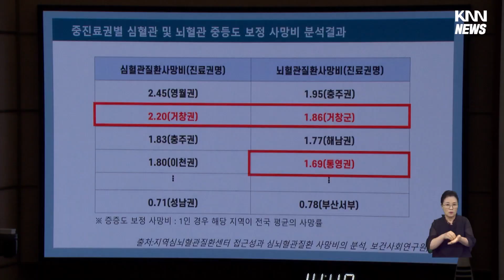"부울경 공동으로 닥터헬기 도입 나서야"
지역 응급환자 이송체계 강화를 위해 부울경이 함께 닥터헬기 도입을 추진하자는 제안이 나왔습니다.

경남도의회 5분 자유발언에 나선 노치환 도의원은 오는 2025년까지 닥터헬기를 도입하겠다는 정부 계획의 실현 가능성이 낮은 만큼 부울경 경제동맹의 최우선 사업에 닥터헬기 도입을 포함하자고 주장했습니다.